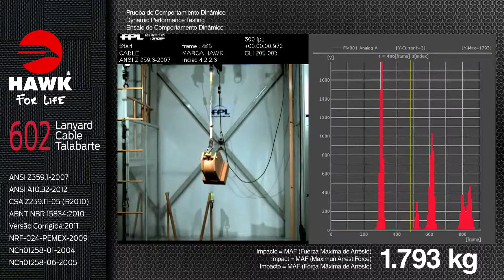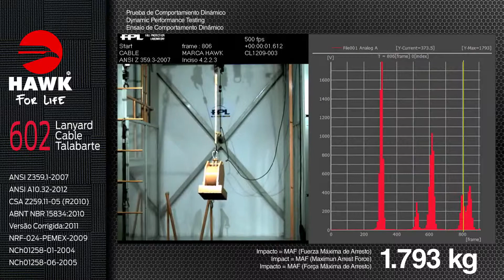Cable de Posicionamiento Hawk 602 Línea Clásica